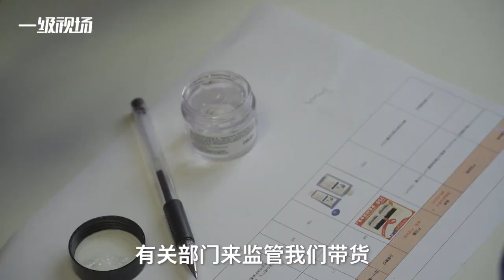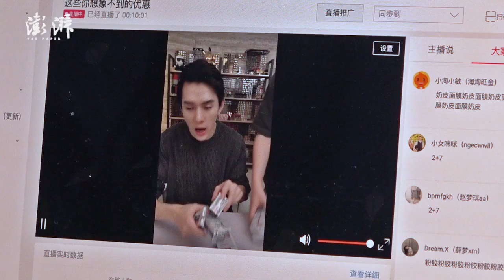Exclusive interview: China's 'lipstick queen' Li Jiaqi shows atitudes towards his work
LiJiaqi, one of China’s hottest onlinecelebrities, says he's lucky to live in a good time for online shopping in an exclusive interview with The Paper. The “lipstick queen” just considers himself as a beauty adviser that moved from offline